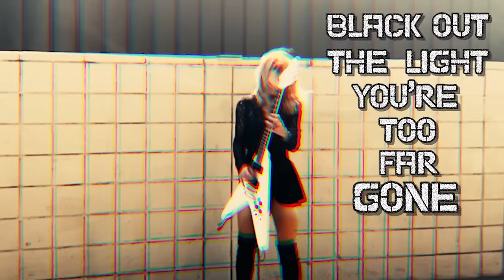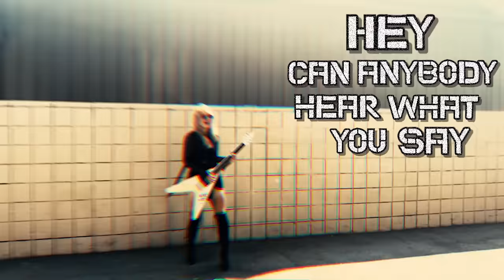Orianthi - "Sinners Hymn" - Lyric Video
Platinum-selling recording artist and world class guitarist, Orianthi has announced the release of her new album, "O" on November 6, 2020 via Frontiers Music Srl. This will be Orianthi's first new studio album in seven years and her first new music as a solo artist in six years.

"The album O is a very inspired album. kept things pretty raw and didn't overthink it. Marti [Frederiksen, producer, mixer, songwriter] and I wanted to create a unique sound and vibe with every track and we experimented a lot with synths and different guitar tones. Lyrically, a lot of this record comes from life experience and other people’s stories. It’s going to be so fun to play these songs live!" says Orianthi.

And speaking of playing live, Orianthi will host a livestream of a set from the world famous Whisky A Go Go in Los Angeles, CA on Saturday, September 19th at 9pm EST/7pm CST/6pm PST.

In addition to her album release with Frontiers this fall, Orianthi also has a signature acoustic guitar being released in partnership with Gibson Guitars with first-of-its-kind engineering that will be revealed later this year.

Orianthi’s first major solo artist success, as a singer-songwriter and guitarist, was with the Geffen Records release of “According To You,” which is now RIAA-Certified Platinum® and has over 17 million streams on Spotify. Her music’s ability to transcend time and remain relevant cannot be more clear than it’s recent resurgence on TikTok. There are over 83 million views on the “According to You” hashtag making it a viral trend that is introducing Gen Z to Orianthi for the first time in a big way. Career-long fans are used to seeing their favorite world class guitarist playing arenas with rock royalty and global superstars like Michael Jackson, Carlos Santana, Carrie Underwood, Alice Cooper and more. The juxtaposition of her newly arrived online popularity and her lifelong pursuit of artistic credibility is the nebulous of this shining star.